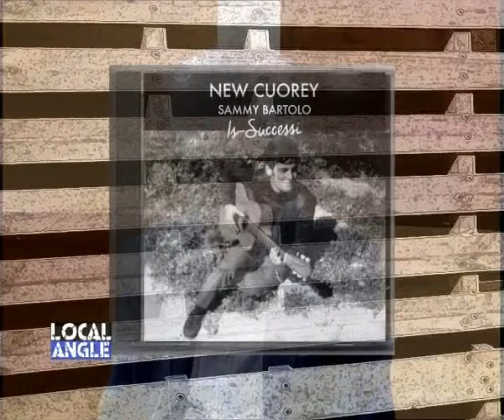Joe S. Grech on Local Angle with Christian Busuttil (November 2017)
Joe S. Grech's interview on Xejk with Christian Busuttil.
23rd November 2017.
Copyright Xejk 2017.